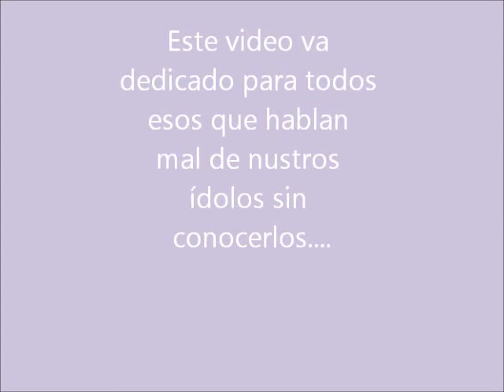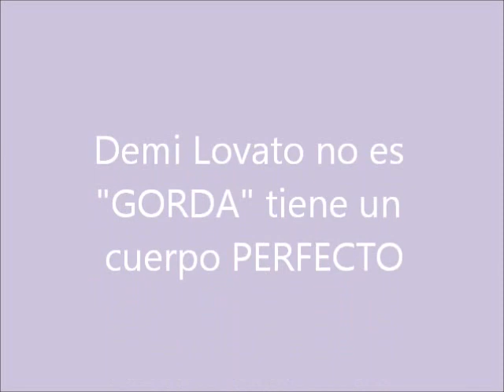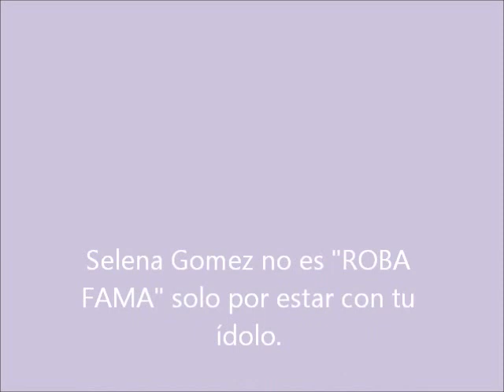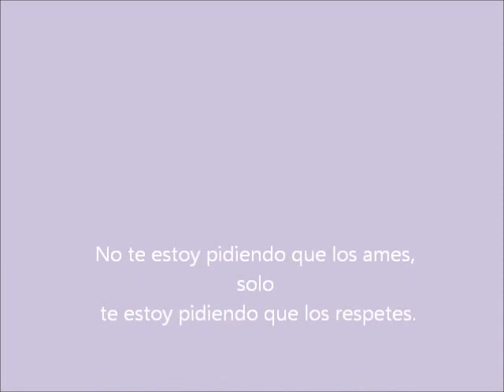No te estoy pidiendo que los ames solo te estoy pidiendo que los respetes.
La música no pega mucho, el video es una mierda pero bueno espero que les guste bye.
Siganme : @NaachaCabreera